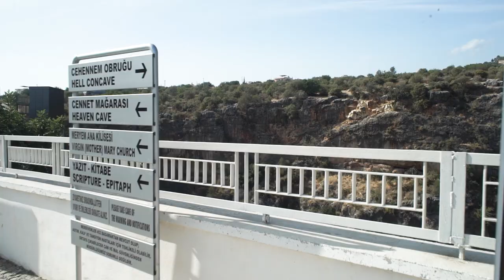🇹🇷 ДОСТОПРИМЕЧАТЕЛЬНОСТИ В МЕРСИНЕ / Турция 2020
Мерсин - это активно развивающийся город-порт, который с каждым годом меняется и не останавливается в прогрессе. Отдельное внимание хочется обратить на современную архитектуру, европейское качество строительства и продуманные планировки квартир. Более того, практически в каждом жилом комплексе есть бассейны, гаражи или личные парковочные места, огромная обустроенная территория вокруг дома и, естественно, потрясающий и просто невероятный вид почти из каждого окна. И, разумеется, не стоит забывать на что этот вид открывается! А именно, на побережье Средиземного моря, на котором расположен город!
Как раз поэтому приобрести недвижимость в Мерсине предпочитают все больше и больше наших клиентов.